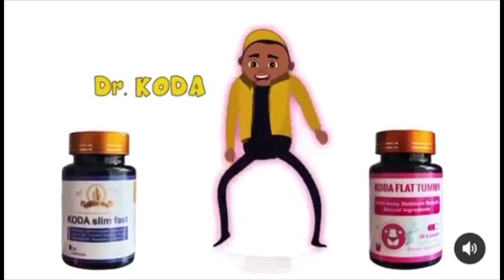Nana Yaa Brefo calls Nana Aba Anamoah 'BayifoƆ' after eating with Thomas Partey and..